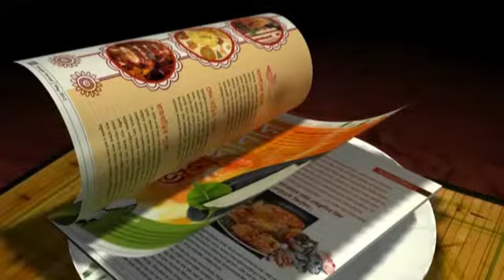Exclusive: Haitian Striker Sony Nordi affirms East Bengal's lucrative interest in him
An XtraTime report by Debasis Sen..